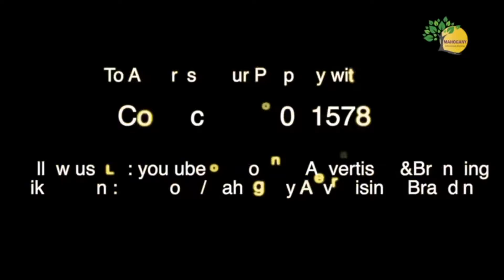165 Sq.yds House Sale Only For 39 Lakhs | BEST DEAL | JN2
165 Sq.yds House Sale Only For 39 Lakhs | BEST DEAL | JN2

Location : Janagaon
Highlights :

1 నిర్దిష్ట సైట్ సందర్శన కోసం: 99/రూ.లు మాత్రమే